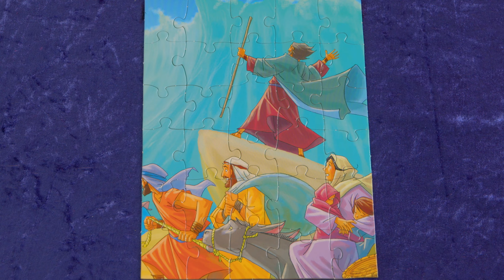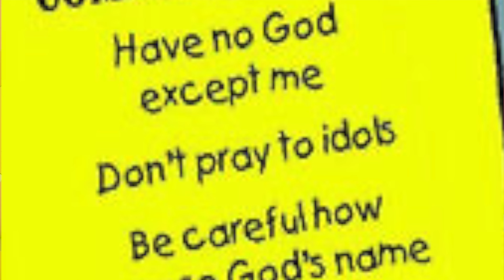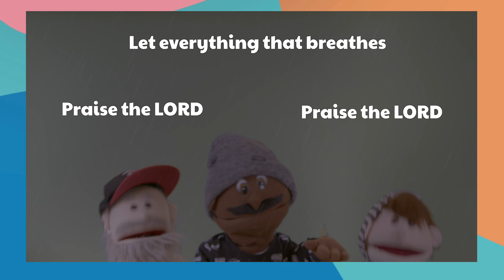Renewal Kids - 2-6 yrs - Praise God with my Heart, Mind, Soul and Strength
Renewal Kids is the children’s department of Renewal Church. We help children to build a foundation of faith that will last a lifetime in a fun, safe and caring environment.

This video is for our younger Renewal Kids, aimed at those that are 2 to 6 years old.

If you've been checking us out online and would like to come along to a gathering in-person, here is where you can find a location and gathering that's right for you.

If you'd like to find out more about Jesus, our Next Steps page has some helpful resources.

Show us your support by heading to the link above. Thank you for your generosity!

⚡️ Listen on Apple Podcast & Spotify
You can listen to the messages on Apple Podcasts and Spotify. Just search for 'Renewal Church'.